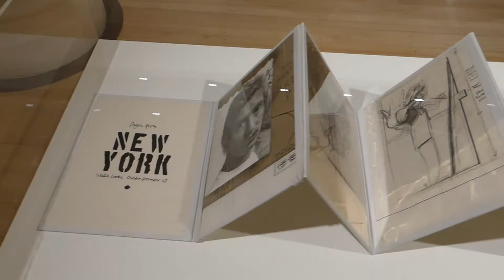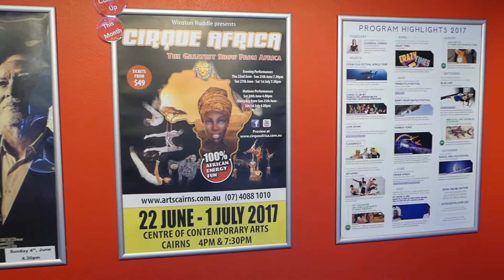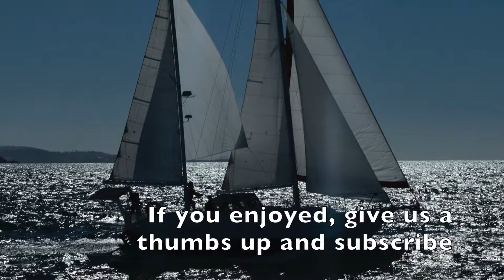Ep 07 Cairns: arts, parts and marts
Anna and Gary sail into Cairns for a taste of this beautiful tropical North Queensland city. They explore the markets, community arts and boaty industrial area of Portsmith for some spares and repairs. Gary is very excited to upgrade the outboard to a 15HP. We hang out with fellow yachties and resupply before heading further north.